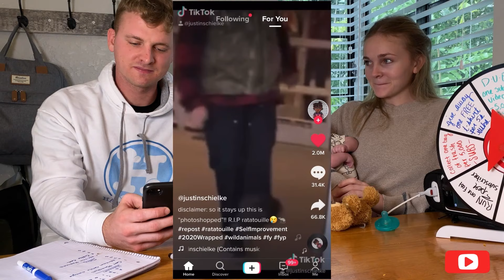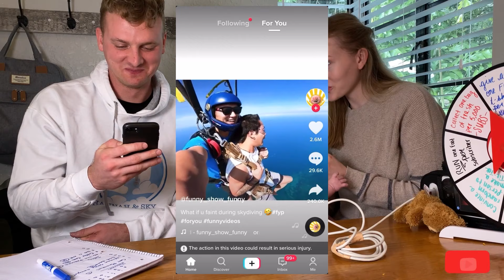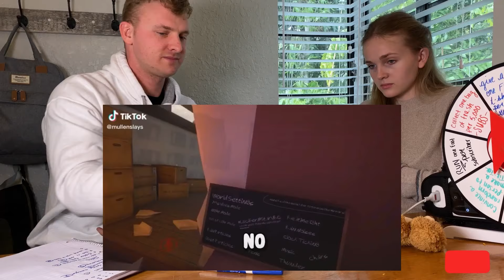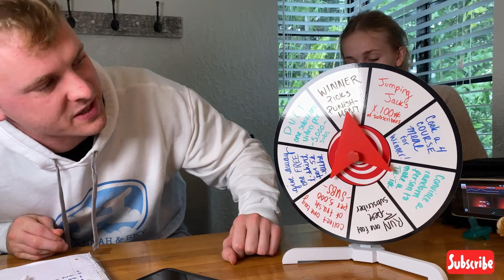Hannah vs. Sky Ep.1 (You Laugh You Lose!)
In the first video of this series, Hannah and Sky go head to head. Whoever laughs...Loses.